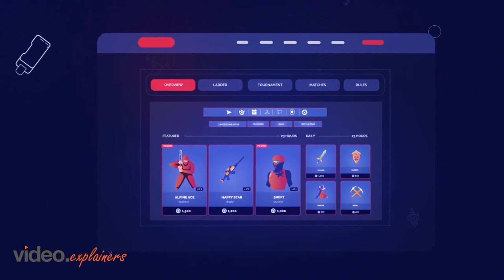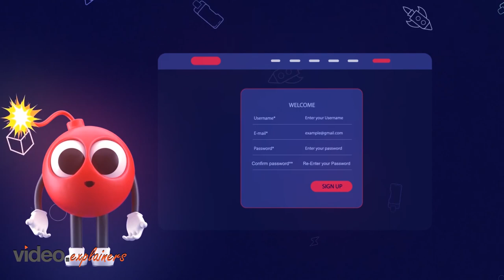Learn How To Use | Bangergames | 3D Animation | Animated Videos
Banger Games creates the social gaming solution through connecting creators, social and competitive players to provide unlimited possibilities for gamers.